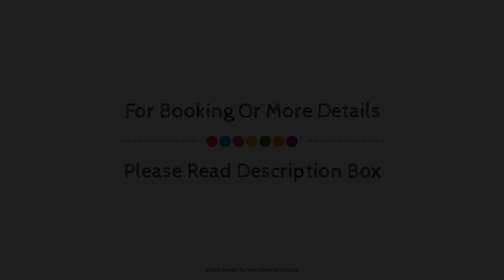B&B Hotel Monchengladbach, Germany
About Property:
B&B Hotel Mönchengladbach is perfectly located for both business and leisure guests in Monchengladbach. The property features a wide range of facilities to make your stay a pleasant experience. Express check-in/check-out, family room, elevator, vending machine are on the list of things guests can enjoy. All rooms are designed and decorated to make guests feel right at home, and some rooms come with air conditioning, heating, wake-up service, desk, soundproofing. The hotel offers various recreational opportunities. Discover all Monchengladbach has to offer by making B&B Hotel Mönchengladbach your base.
Searching For
1. B&B Hotel Monchengladbach
2. B&B Hotel Monchengladbach Virtual Tour
3. B&B Hotel Monchengladbach Rooms
4. B&B Hotel Monchengladbach Amenities
5. B&B Hotel Monchengladbach Videos
6. B&B Hotel Monchengladbach Offers
7. B&B Hotel Monchengladbach Deals
Audio Credit:
Track Title: Reasons To Hope
Artist: Reed Mathis